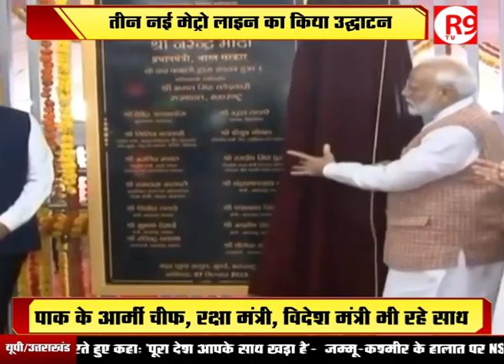मुंबई वासियों को PM मोदी की सौगात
प्रधानमंत्री नरेंद्र मोदी ने मुंबई वासियों को मेट्रो की सौगात दी .. उन्होंने गणपति बप्पा की पूजा अर्चना करने के बाद तीन मेट्रो लाइनों की आधारशिला रखी.. तीनों लाइनों का नेटवर्क 42 किमी का होगा